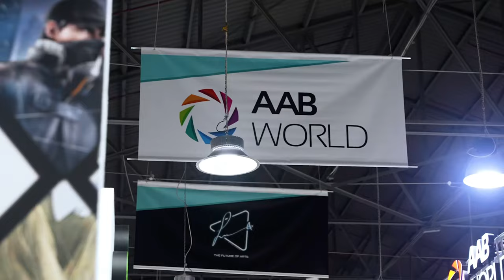تغطية لمشاركتنا في معرض Comfest Popup 2023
تغطية لمشاركتنا في معرض Comfest Popup 2023 النابض بالحياة في شهر سبتمبر السابق في  أرض المعارض الدولية في دولة الكويت
كان جناحنا نقطة تجمع جميع صناع المحتوى و الأفلام و أيضاً لهواة التصوير ، حيث ثمنا بعرض مجموعة متنوعة من المنتجات و اهم العلامات التجارية التي تجذب اهتمام الزوار مثل
Canon , Sony , Hollyland , DJI , GoPro , Insta360 , Ulanzi , Yololiv و العديد من العلامات التجارية الاخرى.
استمتع الزوار بتجربة احدث التطورات التكنولوجية و أحدد المنتجات في عالم التصوير و الصناعة المحتوى و اكتشفوا افاقاً جديدة لرفع مستوى ابداعاتهم
كان هذا المعرض مميزاً جداً حيث جمع ما بين الثقافات المختلفة و التكنولوجيا الحديثة
نشكر جميع الزوار و المشاركين في جناحنا في هذا الحدث